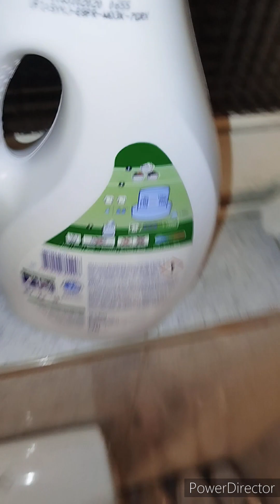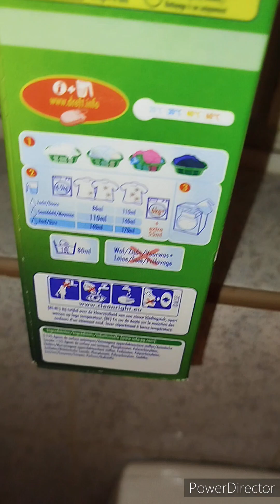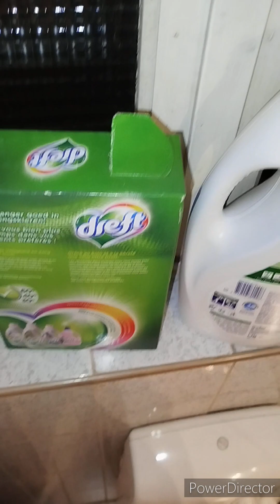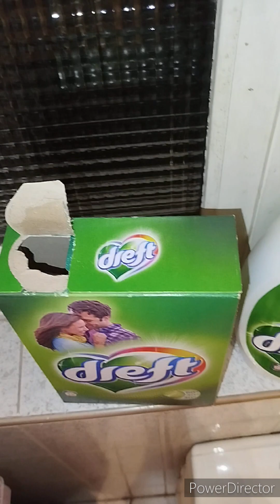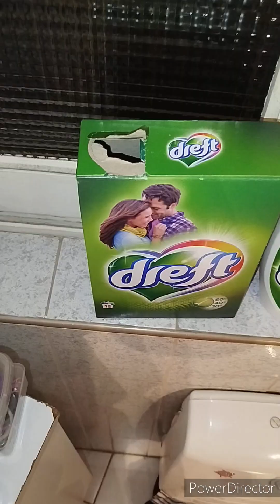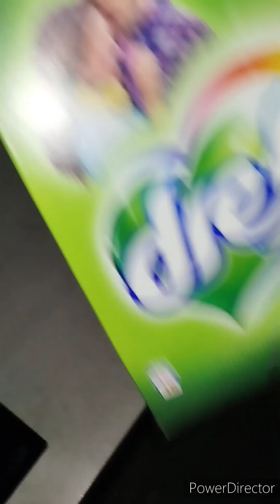nouvelle lessive et teste bon visionnage